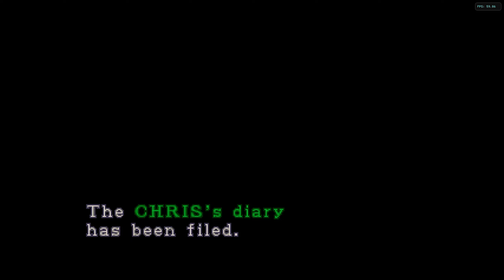This is The Best RESIDENT EVIL Game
Neon Slice plays the original Classic Resident Evil 2 on the PlayStation 1 remastered for PC!
In this video I play Resident Evil 2 (1998) originally released on the PS1 and imported to the PC via Dolphin Emulator.

[Timestamps]
0:00 Intro
0:10 Resident Evil 2 1998 is a classic...
1:00 Raccoon City
2:00 The R.P.D.
6:00 Resident Evil 2 playthrough
8:00 Outro

Second Channel:  @TheNeonSlice